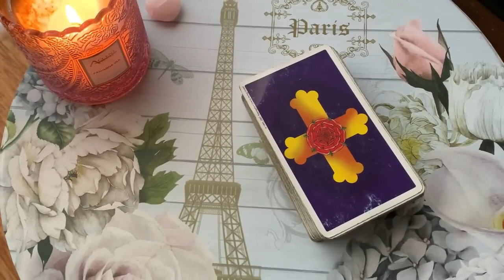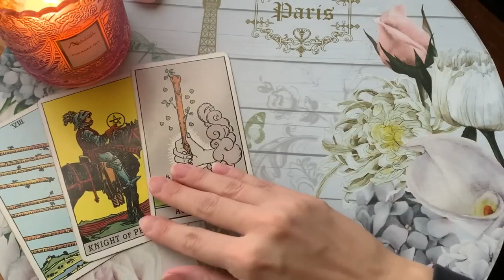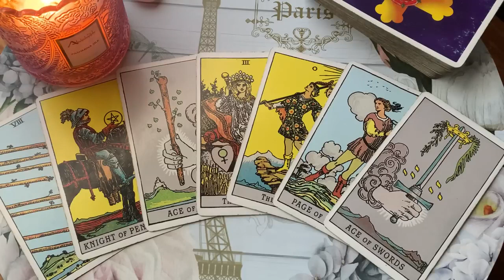GEMINI🔥YOU'RE ABOUT TO MANIFEST SOMETHING BIG IN THE NEXT 24 HRS ⭐️ 23 SEPTEMBER 2022 DAILY TAROT